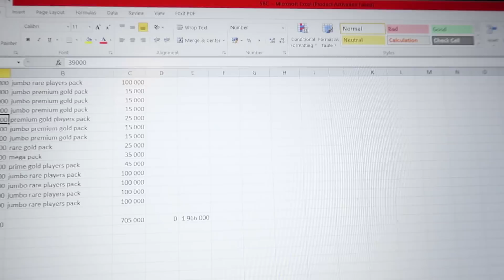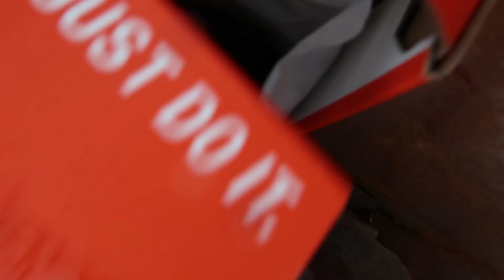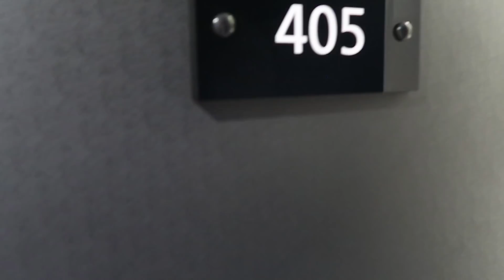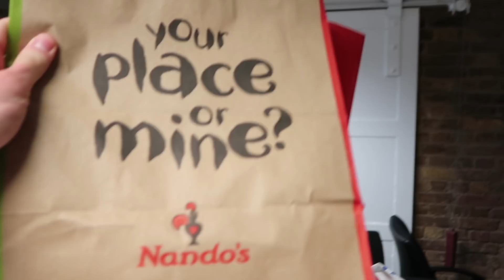LIVET SOM E-SPORTSPROFFS | Vlogg från London & USA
Ni får följa med mig en vecka där jag tar er på en tur till brittiska öarna och över Atlanten. Allt kulminerar sedan i en avgörande match där jag är piskad till att vinna för hålla Hashtag United kvar i tävlingen.